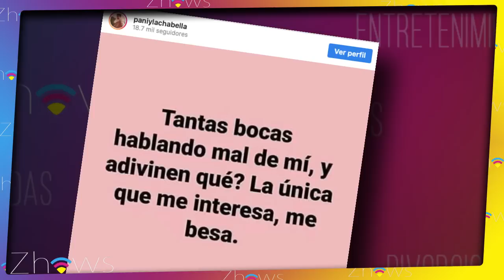Karla Panini SE ATREVE a PONER FRASE ¿BUR-LÁN-DO-SE de Luna?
Karla Panini SE DESCARA y pone FRASE en sus REDES que pareciera que se está BURLANDO de Karla Luna.

A Karla Panini parece que no le importa lo que le hizo a su mejor amiga Karla Luna y ahora es como si se burlara de todo el daño que causó.

¿Crees que haya sido una burla a lo que hizo en el pasado?

Karla Panini ha sido una de las personas catalogada como de las peores, y es que no es para menos.
Resulta que hace años, Américo Garza y Karla Luna eran pareja; por otro lado, Karla Panini se convirtió en su socia en el show que hacían llamado “Las lavanderas”, incluso trabajando juntas llegaron a tener su propio programa y se decía que eran las mejores amigas.

Pero Karla Luna jamás sospechó que su mejor amiga, y la que le ayudó a recuperarse del cáncer que le había sido diagnosticado, sería la misma que le quitara a su esposo.
Karla Luna descubrió la infidelidad de Américo Garza por unos mensajes en su celular y que ya tenían bastante tiempo juntos, lógicamente todo acabó entre ellas, y dieron por terminado su show, además de que terminó su matrimonio con Américo Garza con quien tuvo 2 hijas.

Después de esto, Karla Luna perdió la batalla contra el cáncer, y no pasó mucho tiempo para que Américo y Panini se casaran y gritaran su felicidad a los 4 vientos.

Lógicamente, muchos fans la atacaban en redes y con frases bastante altisonantes se referían a ella, así que después de muchos años de recibir este trato, ahora ella ha publicado en sus redes sociales una frase que muchos fans catalogaron como una burla hacia su amiga, la frase dice así:

Tantas bocas hablando mal de mí, ¿y adivinen qué? La única que me interesa, me besa.

Así que recibió comentarios de todo tipo, pero ella hizo ver que no le afecta lo que digan los demás, pues está haciendo su vida al lado de Américo Garza, de las dos hijas de Karla Luna, el hijo que tuvo con Oscar Burgos y la bebé que acaban de traer al mundo.

Ahora si es momento de darnos tu opinión

¿Crees que Panini realmente se quiso burlar de lo que le hizo a su amiga? ¿Crees que ya no tenga ningún cargo de conciencia?

Nos vemos en el siguiente video con más Zhows.